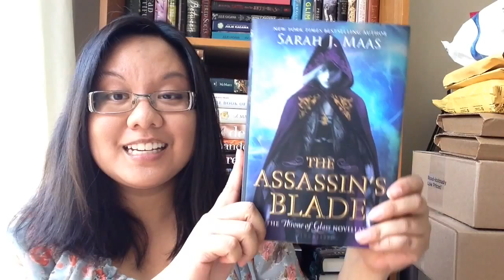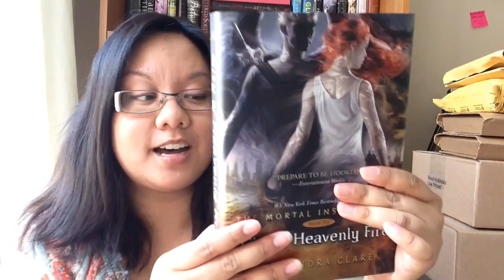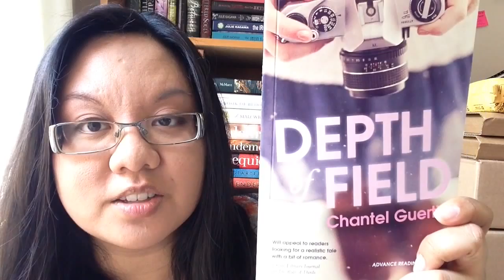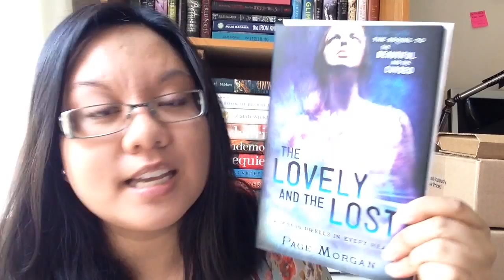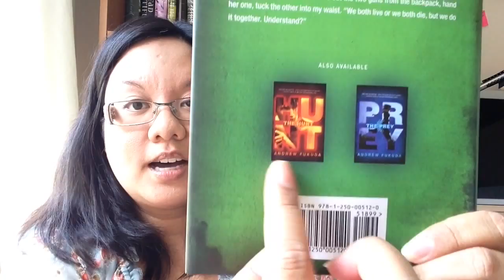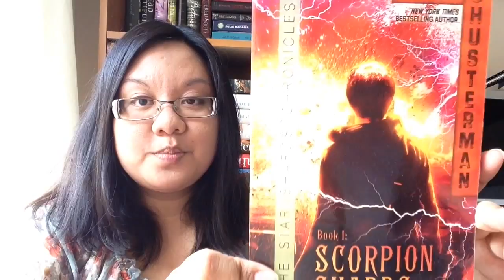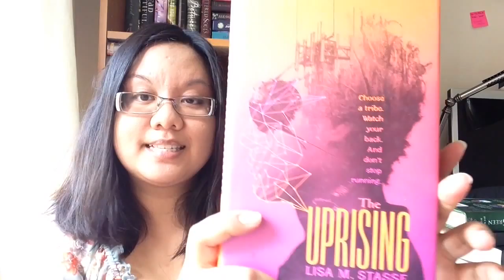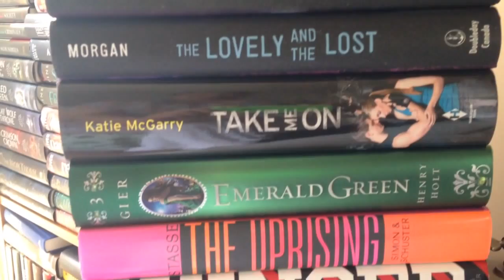Book Haul Unboxing #73 - Mega Book Outlet Edition (May 2014)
Bought in-store at Indigo
.The Assassin's Blade by Sarah J. Maas
.City of Heavenly Fire by Cassandra Clare
.Take Me On by Katie McGarry
.Ruin and Rising by Leigh Bardugo
.Dearly, Beloved by Lia Habel

Unsolicited from  Random House of Canada
.ARC of Hexed by MIchelle Kyrs
.The Beautiful and the Cursed by Page Morgan
.The Lovely and the Lost by Page Morgan

Bought online from BookOutlet.ca
.The Girl Who Soared Over Fairyland and Cut the Moon in Two by Catherynne M. Valente
.Emerald Green by Kerstin Gier
.Inferno by Sherrilyn Kenyon
.The Trap by Andrew Fukuda
.The Scorpion Shards by Neal Shusterman
.Thief of Souls by Neal Shusterman
.Shattered Sky by Neal Shusterman
.Worldshaker by Richard Harland
.The Uprising by Lisa M. Stasse
.Winger by Andrew Smith

Unsolicited from ECW Press
.ARC of Depth of Field by Chantel Guerlin

Accepted for review
.ARC of The King's Curse by Philippa Gregory